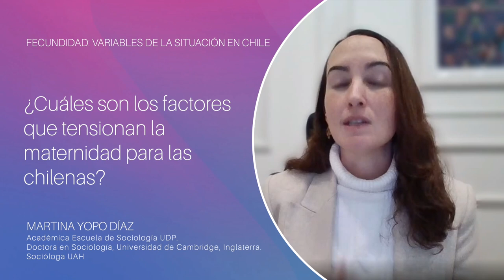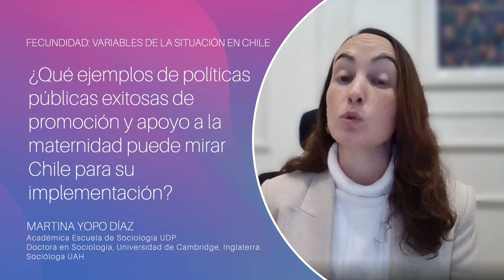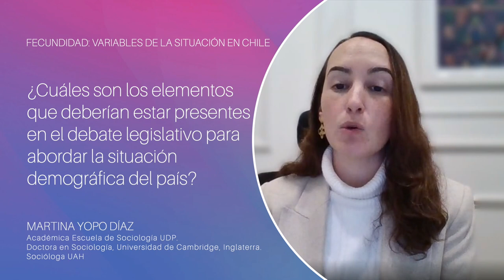Martina Yopo - Fecundidad en Chile